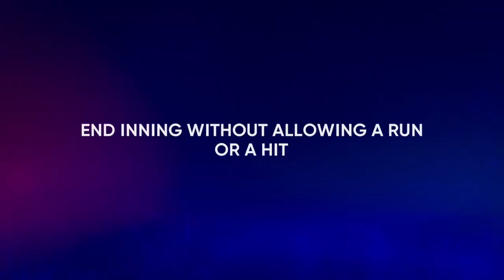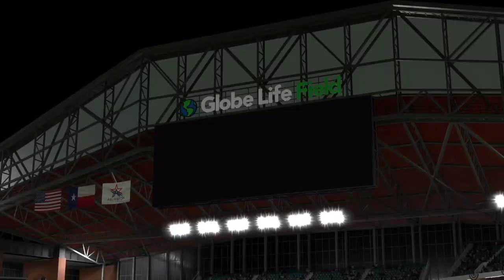ALCS Sweep; 127th Aces Duel, Mac vs Manoah IV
The Crowns go for the pennant unless the Rangers can play spoiler and extend the ALCS